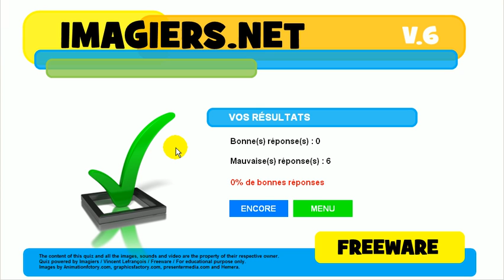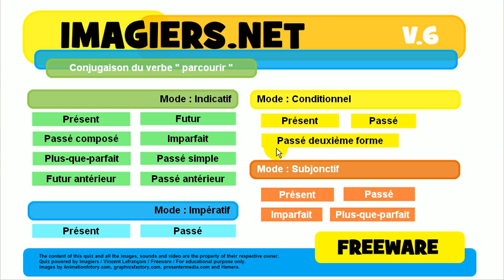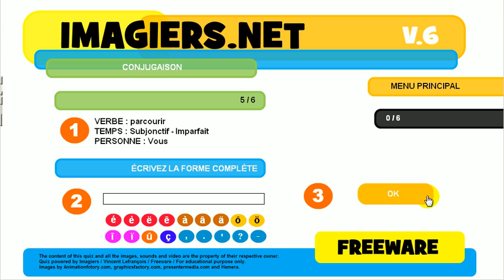French conjugation quiz # parcourir